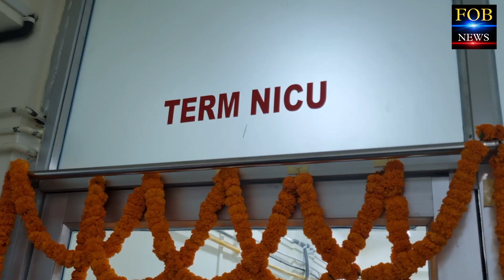मां के पेट में नवजात शिशु मैं घुस गया था लैट्रिन, रिवर वैली अस्पताल के शुभारंभ होते ही NICUI मैं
मां के पेट में नवजात शिशु मैं घुस गया था लैट्रिन, रिवर वैली अस्पताल के शुभारंभ होते ही NICUI मैं मिला जीवनदान